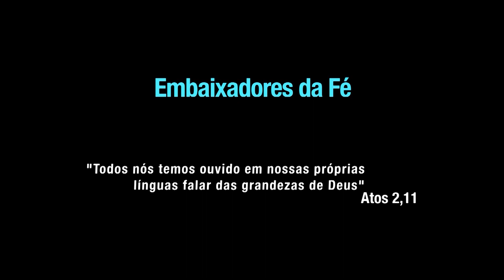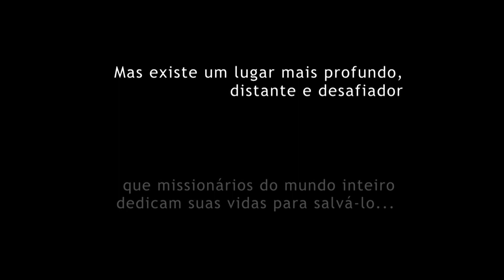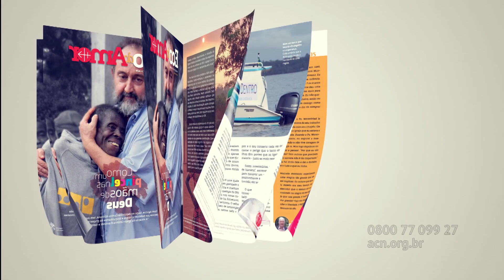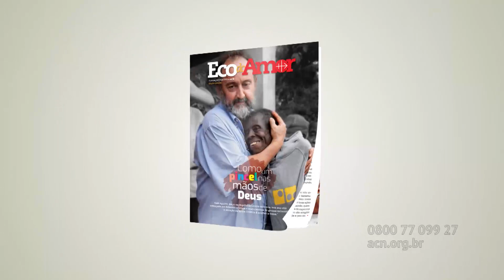Missionários Somos Todos Nós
Missionários Somos Todos Nós - "Diziam que, no tempo da guerra, aqui só andavam três tipos de pessoas: os malucos, os militares e os missionários, os três M's". Assista ao vídeo e veja a coragem dos missionários e descubra que você também pode ser um missionários a partir de sua casa.